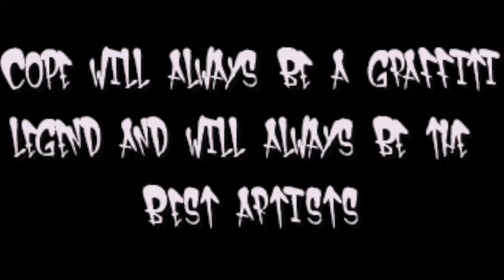GRC 119 Art Movement - Graffiti (cope2)